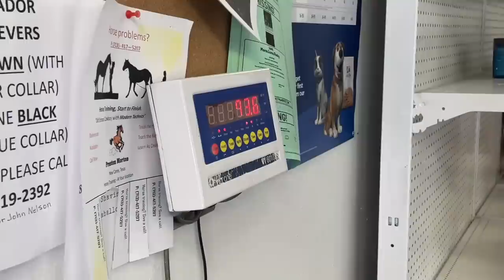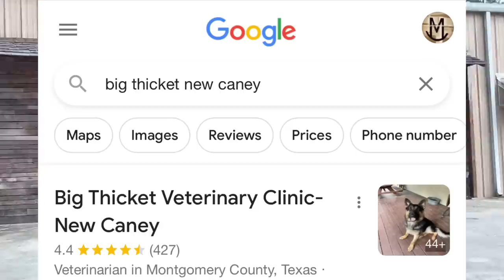Dog Rescue Makes BIG Transformation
A first vet visit for a beautiful great Pyrenees ￼dog rescue ￼